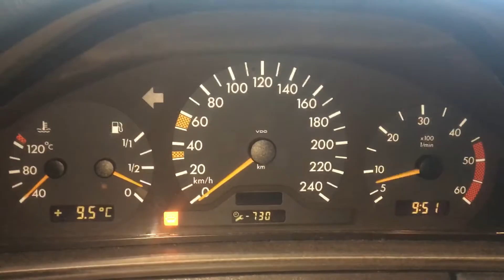Т3415 ДВС (Двигатель) Mercedes W210 2.2cdi OM611.961